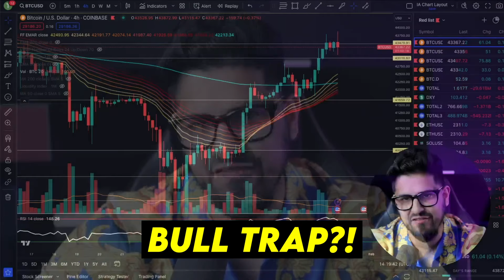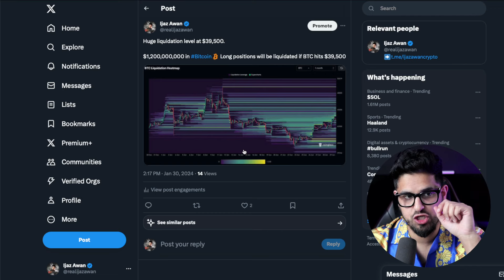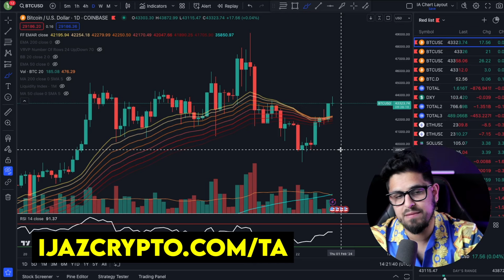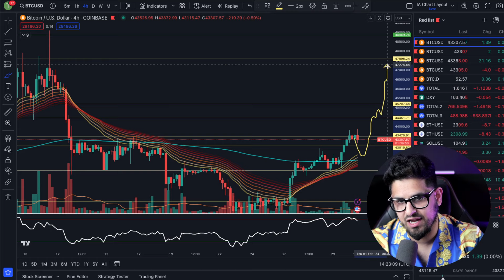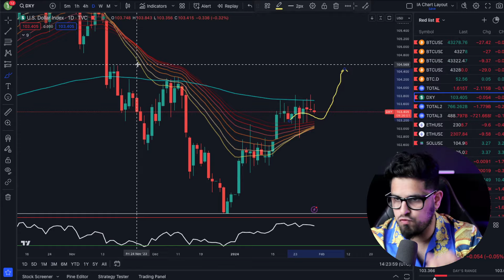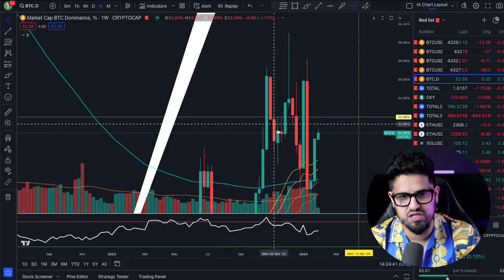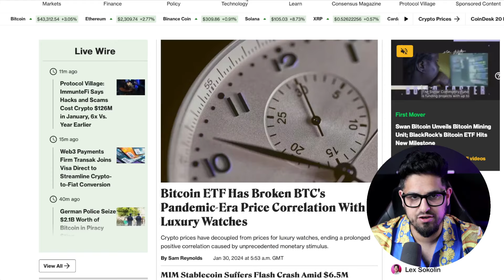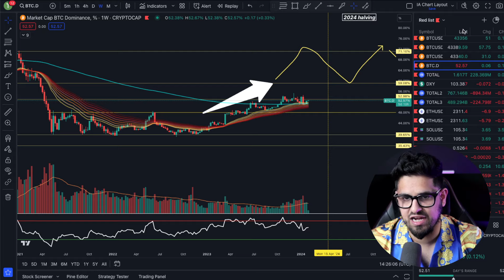CRYPTO! Will Markets Collapse This Week?!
💰BITGET: DEPOSIT $3,000 & TRADE ONCE to get 150 USDT in BGB + 150 USDT

💰 MEXC: CLAIM 15USDT TRADE BONUS FOR SIGNING UP! NO DEPOSIT!

🔥 BITFLEX: FOR AN EXCHANGE WITH LESS FUSS!

[FREE DOWNLOADS]